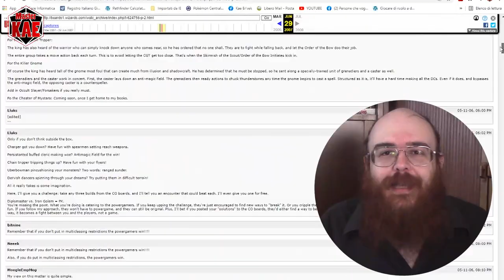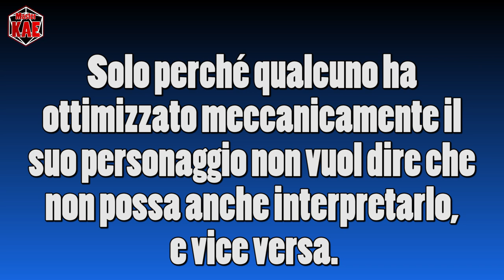Per i Giocator - 3 la Fallacia di Stormwind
Un classico intramontabile...

--- The Stormwind Fallacy ---

I'm hereby proposing a new logical fallacy. It's not a new idea, but maybe with a catchy name (like the Oberoni Fallacy) it will catch on.
The Stormwind Fallacy, aka the Roleplayer vs Rollplayer Fallacy Just because one optimizes his characters mechanically does not mean that they cannot also roleplay, and vice versa.
Corollary: Doing one in a game does not preclude, nor infringe upon, the ability to do the other in the same game.
Generalization 1: One is not automatically a worse roleplayer if he optimizes, and vice versa. Generalization 2: A non-optimized character is not automatically roleplayed better than an optimized one, and vice versa.

(I admit that there are some diehards on both sides -- the RP fanatics who refuse to optimize as if strong characters were the mark of the Devil and the min/max munchkins who couldn't RP their way out of a paper bag without setting it on fire -- though I see these as extreme examples. The vast majority of people are in between, and thus the generalizations hold. The key word is 'automatically')

Proof: These two elements rely on different aspects of a player's gameplay. Optimization factors in to how well one understands the rules and handles synergies to produce a very effective end result. Roleplaying deals with how well a player can act in character and behave as if he was someone else. A person can act while understanding the rules, and can build something powerful while still handling an effective character. There is nothing in the game -- mechanical or otherwise -- restricting one if you participate in the other.

Claiming that an optimizer cannot roleplay (or is participating in a playstyle that isn't supportive of roleplaying) because he is an optimizer, or vice versa, is committing the Stormwind Fallacy.

How does this impact "builds"? Simple.

In one extreme (say, Pun-Pun), they are thought experiments. Optimization tests that are not intended to see actual gameplay. Because they do not see gameplay, they do not commit the fallacy.
In the other extreme, you get the drama queens. They could care less about the rules, and are, essentially, playing free-form RP. Because the game is not necessary to this particular character, it doesn't fall into the fallacy.
By playing D&D, you opt in to an agreement of sorts -- the rules describe the world you live in, including yourself. To get the most out of those rules, in the same way you would get the most out of yourself, you must optimize in some respect (and don't look at me funny; you do it already, you just don't like to admit it. You don't need multiclassing or splatbooks to optimize). However, because it is a role-playing game, you also agree to play a role. This is dependent completely on you, and is independent of the rules.
And no, this isn't dependent on edition, or even what roleplaying game you're doing. If you are playing a roleplaying game with any form of rules or regulation, this fallacy can apply. The only difference is the nature of the optimization (based on the rules of that game; Tri-Stat optimizes differently than d20) or the flavor of the roleplay (based on the setting; Exalted feels different from Cthulu).

Conclusion: D&D, like it or not, has elements of both optimization AND roleplay in it. Any game that involves rules has optimization, and any role-playing game has roleplay. These are inherent to the game.
They go hand-in-hand in this sort of game. Deal with it. And in the name of all that is good and holy, stop committing the Stormwind Fallacy in the meantime.

contatti